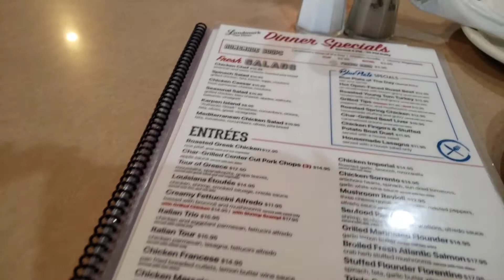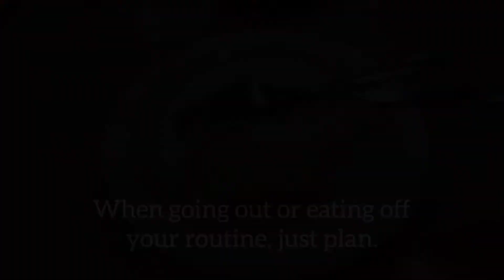OMAD What I Eat Going to Restaurants - Plan!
I went out to eat with family, so I planned my meal to avoid getting off track! Even if you go to restaurants you can still eat in a calorie deficit. Make smart decisions, compare menu items and don't try to be perfect.

Quick tips:
- Look up the menu ahead of time
- Don't drink your calories
- Try intermittent fasting
- Eat for volume
- See what vegetables and soups are available